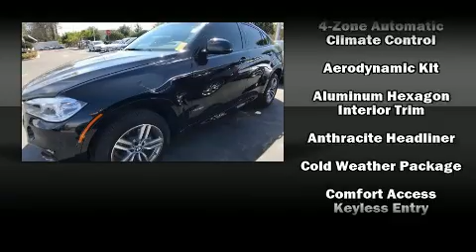2016 BMW X6 AWD 4dr Xdrive35i in Winter Park, FL 32789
Discerning drivers will appreciate the 2016 BMW X6. With fewer than 15,000 miles on the odometer, this vehicle glistens in the crowded performance coupe segment! BMW made sure to keep road-handling and sportiness at the top of it's priority list. Under the hood you'll find a 6 cylinder engine with more than 300 horsepower, and all wheel drive keeps this model firmly attached to the road surface. Well tuned suspension and stability control deliver a spirited, yet composed, ride and drive A turbocharger is also included as an economical means of increasing performance. BMW prioritized practicality, efficiency, and style by including: automatic temperature control, power moon roof, power door mirrors and heated door mirrors, a power rear cargo door, skid plates, power windows, and leather upholstery. Rear passengers enjoy the seat heating functionality, keeping them warm during the winter months. With high intensity discharge headlights illuminating your path, you'll always appreciate maximum visibility. In the event of a rollover collision, side curtain airbags provide additional protection for outboard seated passengers. Our aim is to provide our customers with the best prices and service at all times. Stop by our dealership or give us a call for more information.